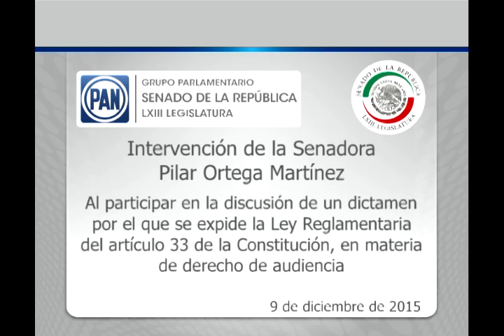Sen. Pilar Ortega participa en discusión sobre el derecho de audiencia 091215-1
México, D.F., 9 de diciembre de 2015.- Intervención de la senadora Pilar Ortega Martínez, al participar en la discusión de un dictamen de las comisiones unidas de Gobernación, de Derechos Humanos, de Justicia y de Estudios Legislativos, por el que se expide la Ley Reglamentaria del artículo 33 de la Constitución, en materia de derecho de audiencia.